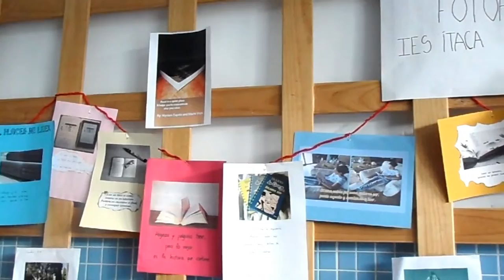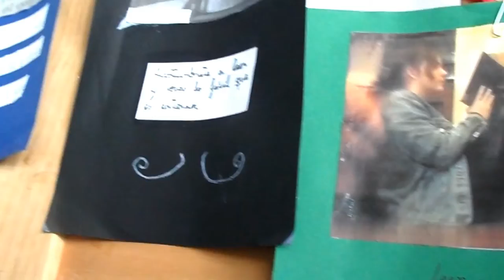EXPOSICIÓN FOTOVERSO Y FOTOHAIKU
Exposición dedicada a los productos finales realizados en distintas materias por varios profesores/as de diversos curso dentro del programa ComunicAcción.